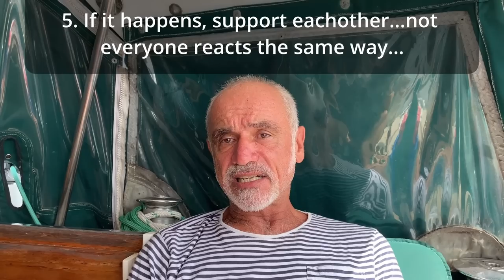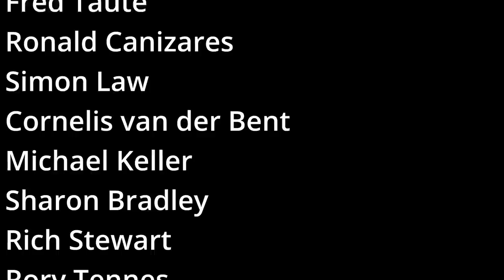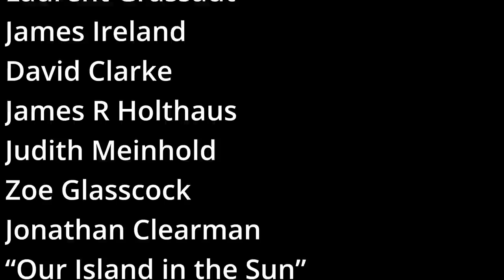ROBBED!! Dangerous, Exhilarating Cruising in St Vincent & the Grenadines (Sailing Brick House #81)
Rebecca Childress and Michael Hayward cruise their Bluewater sailboat, a Valiant 40, “Brick House” through St Vincent and the Grenadines in the southern Caribbean. They find a great bat cave to explore and snorkel through, but their buddy boat suffers a very deadly attack one night while anchored…this is the story of how their buddy boat was robbed of nearly everything, at gunpoint.

They say cruising is a series of highs and lows…well this is a great high, but the attack at night is an extreme low..one of the lowest I’ve had in my circumnavigation!

The Windwards Islands cruising Guide by Chris Doyle that I recommend moat for this area is this one :

▬ FOLLOW ALONG! ▬▬